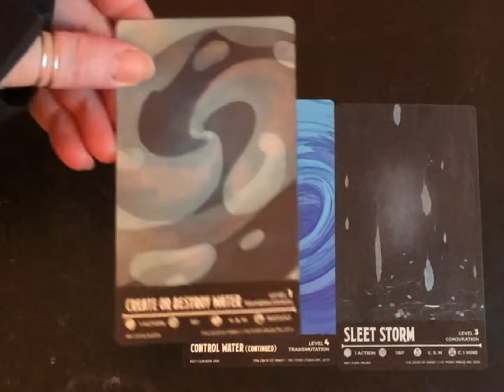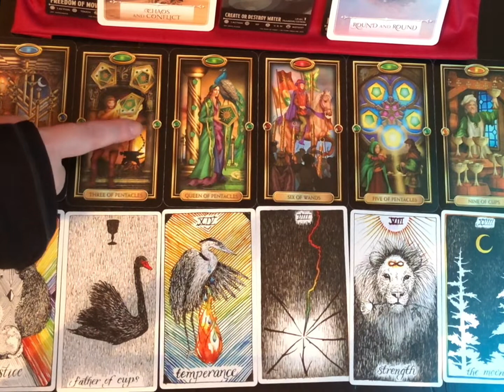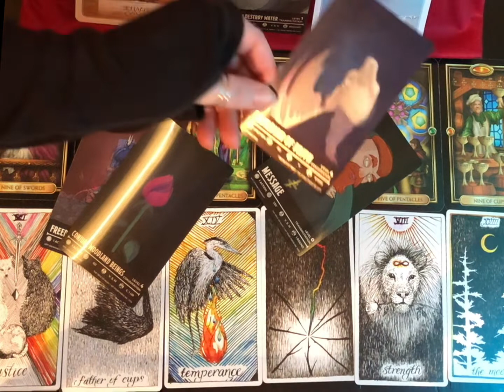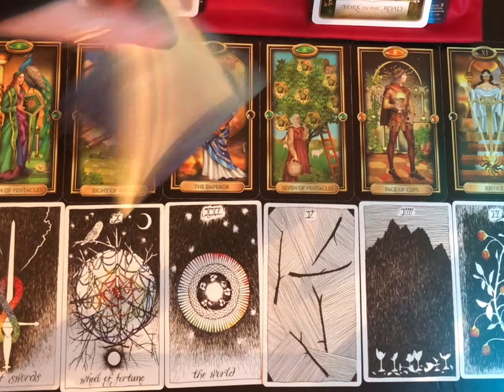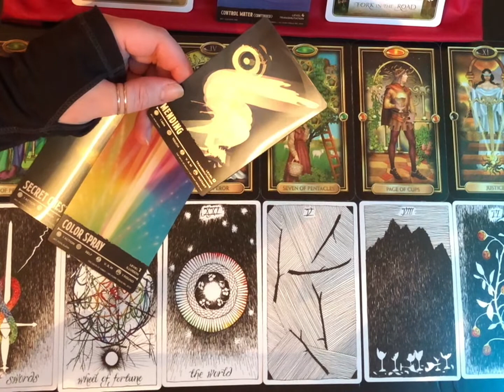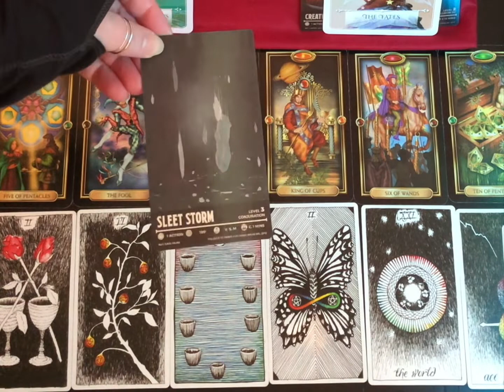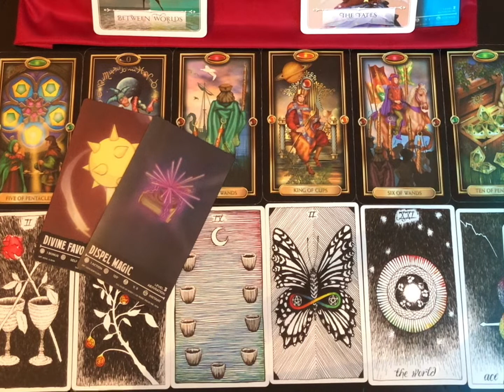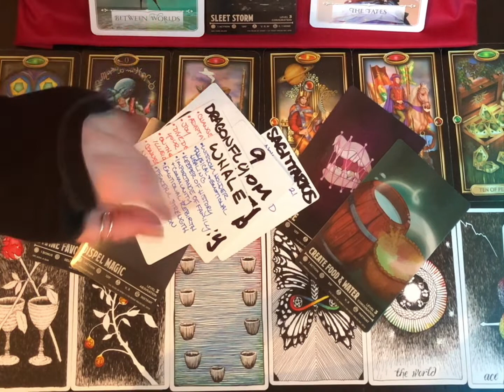WATER SIGNS: Love, Career & Finance PICK A CARD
Welcome to Golden Heart Tarot! My name is Renn and I’m so happy you are here! 💛

00:00 PICK A CARD: Water Signs: Love, Career & Finance
🌊Pile 1: SHUFFLE  01:29
      Pile 1: READING  04:51
       Bible Verse: Matthew 5: 28

💦Pile 2: SHUFFLE  25:16
      Pile 2: READING  28:17
       Bible Verse: John 3: 16-17
       Angel #: 7929

❄️Pile 3: SHUFFLE  47:27
      Pile 3: READING 50:55
       Bible Verse: Proverbs 3: 5-6
       Angel #: 6910

🔮Placements🔮
Sun: Aquarius
Moon: Cancer
Rising: Gemini